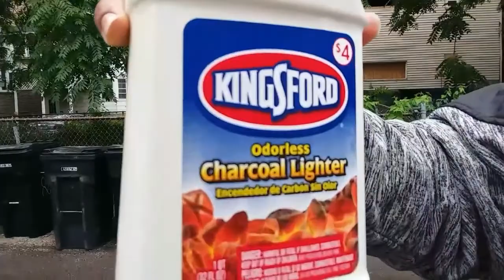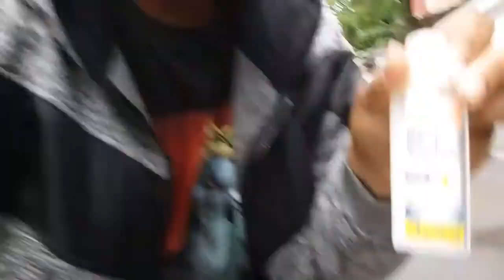Burning Baseball Exploded In Lighter Fluid